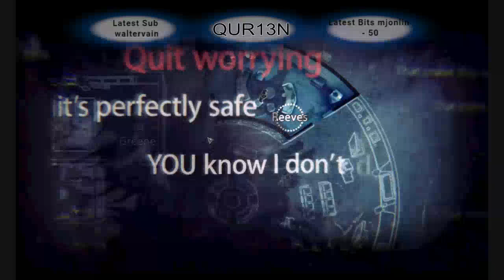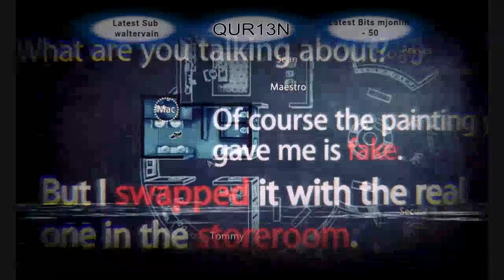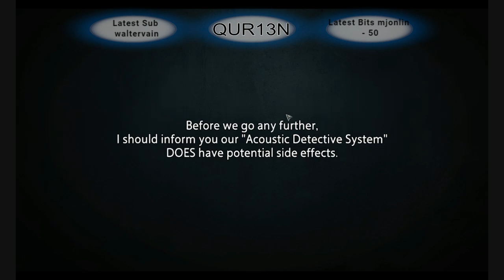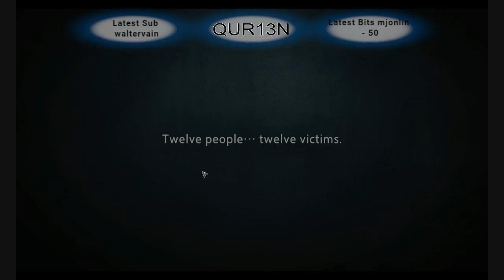Unheard Part 3 The Thief Is?